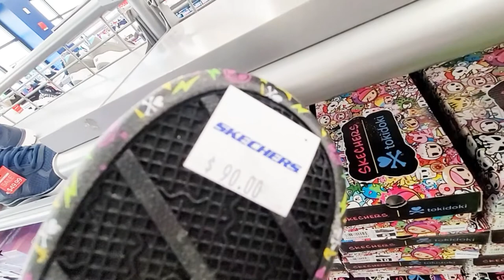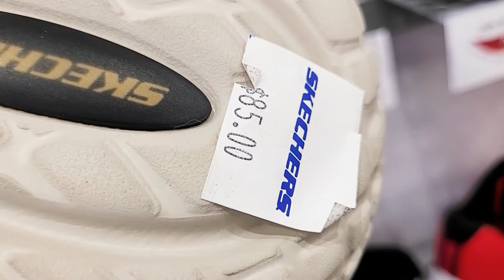SKECHERS OUTLET SHOP WITH ME! SKECHERS SHOES SALE SHOE SHOPPING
More Fashion finds Shopping videos

About me!
Welcome to Ela's Fashion finds! I like to shop for women's clothes, bags, shoes, and purses! I'm always on the lookout for great deals! Come shop with me!